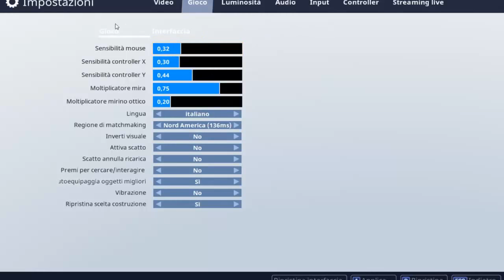Fortnite ITA Ep0 - FACCIO SCHIFO!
In questo nuovo video Sietespacciati vi farà vedere questo gioco abbastanza carino, sarebbe il "paladin" di Battleground (dopo vi farà vedere anche Battelground non preoccupatevi), che ne pensate? tra poco vi porterà anche Battleground e dovete scegliere voi cosa volete che Sietespacciati faccia, battleground o fortinte!